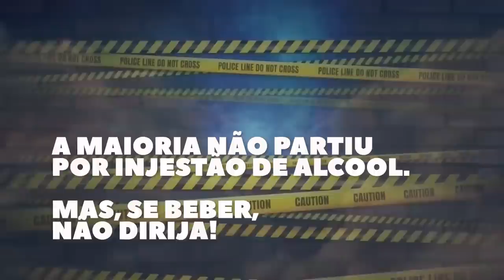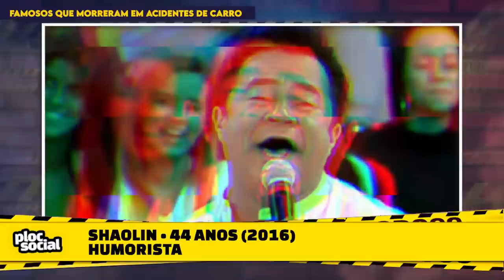33 FAMOSOS QUE MORRERAM EM ACIDENTES DE CARRO, ALGUNS PARTIRAM NO AUGE DO SUCESSO NA CARREIRA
Confira e veja nesse vídeo cantores, atores e personalidades que morreram em acidentes de carro, em cidades ou rodovias, algumas dessas celebridades, ator ou cantor que partiu do auge da carreira, fazendo muito sucesso e até hoje são lembrados e celebrados por muitos fãs, parentes e amigos que ficaram com muita saudade.

33 FAMOSOS QUE PARTIRAM EM ACIDENTE DE CARRO no AUGE DA CARREIRA e VOCÊ NÃO SABIA
Ator e cantor que morre em acidente de carro 00:04
Curta e compartilhe 00:10
Abertura do vídeo 00:15

Famosos que morreram em acidentes:
- Pedro Lima 00:23
Cantor Sertanejo que morreu no interior de São Paulo.
- Osmar de Mattos 00:55
Um dos Atores de Dancin Days e As três Marias da TV Globo.
- Henrique 01:28
Cantor sertanejo que morreu após carro pegar fogo no inicio da carreira
- James Dean 02:01
Um dos maiores galãs de Hollywood que era gay e morreu cedo demais, no auge da carreira.
- MC Biel XCamoso 02:34
Cantor de brega funk que morreu na Praia de Boa Viagem em Recife. É um dos cantores brasileiros que morreram quando voltavam de um show.
- Evaldo Braga 03:07
Cantor negro que era comparado a Roberto Carlos morre em acidente jovem.
- Claudinho (do Buchecha) 03:39
Cantor de Funk que morreu jovem
- Inácio Alexandre 04:12
Cantor da banda Cavaleiros do forró que morreu em acidente de ônibus muito jovem e gravou grande sucessos da banda.
- New Boy 04:45
Cantor de forró que fez sucesso no São João do Nordeste e morre em acidente.
- Renan Ribeiro 05:17
Cantor do The Voice Brasil, realty show da Globo como o BBB que morreu em acidente
- Cristiano Araújo 05:56
Cantor sertanejo que morreu em acidente de carro em Goiania, Goias.
- Chico Scienc 06:28
Cantor de frevo e maracatu que morreu no carnaval de Recife e Olinda
- Carlos Alexandre 07:02
Cantor de brega que fazia shows em circos como Gretchen que já faleceram
- Alexandre Lippiani 07:34
Atores de Xica da Silva, Pantanal e Sassaricando que já partiram.
- Ayrton Senna 08:07
Piloto de Formula 1 morreu durante corrida em Imola na Itália durante GP.
- Aleksandro 08:41
Dupla com Conrado cantor morreu em acidente de ônibus.
- Princesa Diana 09:13
A princesa da Inglaterra morreu após paparazzi seguirem seu carro com namorado em Paris na França.
- Tay 09:47
O cantor da banda baiana Chicana morreu.
- Eliza Clívia 10:19
Cantora da Banda Cavaleiros do forró que morreu em acidente em Maceió.
- João Paulo 10:52
Cantor sertanejo que fez dupla com Daniel
- Chiquinho Brandão 11:31
- Wilmutt 12:04
Humorista morre em acidente famoso por trotes com ouvintes em rádio como o Mução.
- Maysa Matarazzo 12:37
Rica e famosas, cantora morreu em acidente na ponte Rio-Nitério.
- Jessé 13:10
Cantor de Porto Solidão faleceu indo para show no interior de SP em acidente.
Cantores da MPB que já partiram
- Caio Junqueira 13:42
Sofreu um acidente de carro no Rio de Janeiro e faz parte do elenco de A viagem e Tropa de elite que já partiram.
- Paulinho Paixão 14:16
Cantor de brega romantico sertanejo morreu após dois acidentes de moto e carro.
- Shaolim 14:50
Humorista da Paraíba famoso por imitar Joelma e o cantor sertanejo Leandro e Leonardo que morreu jovem.
- Gonzaguinha 15:23
O filho de Luiz Gonzaga, o Gonzagão faleceu em um acidente no Paraná, deixou grandes musicas e sucessos da MPB
- Amilton Fernandes 15:56
- David Cunha, Espanta 16:29
Humoristas que já faleceram, Espanta fez sucesso no Show do Tom, Escolinha e tem videos viral aqui no YouTube.
- Francisco Alves - 17:03
O rei da voz morreu em acidente de carro na rodovia Dutra de SP para o Rio de Janeiro
- Mauricio Reis 17:36
Cantor de brega que faleceu em acidente de carro. Gravou com Reginaldo Rossi e Ivete Sangalo.
- Dias Gomes 18:09
Escritor de novelas como Saramandaia, Roque Santeiro e que morreu em acidente de carro com táxi e ônibus em São Paulo.

Cantores que morreram em acidentes, cantora morre em acidente de carro, dupla sertaneja morre em acidente em onibus indo para show, onibus de dupla sertaneja que sofreu acidente, onibus de banda de forró bate e tem acidente em rodovia indo para show, cantor sertanejo morreu em acidente, cantor de pagode samba forró funk brega que morreu em acidente, cantores da jovem guarda e sertanejos que já partiram. famosos que morreu em acidentes graves,